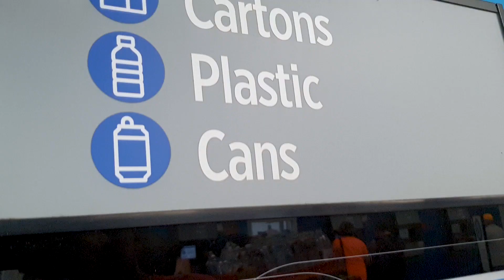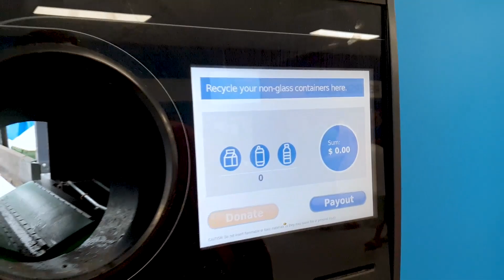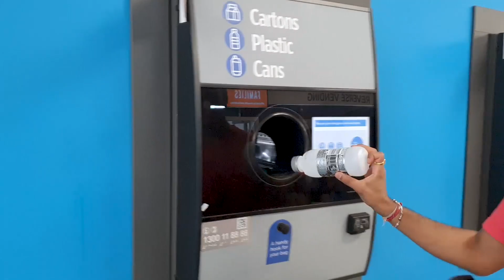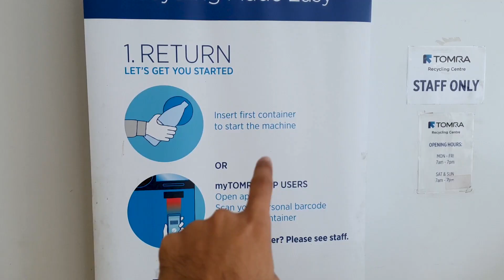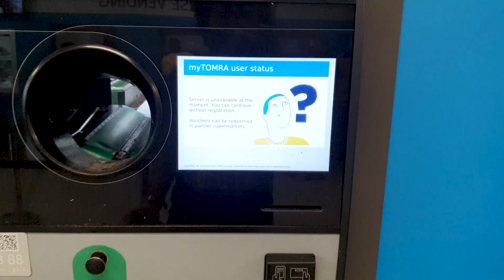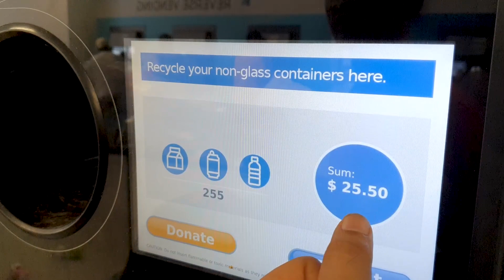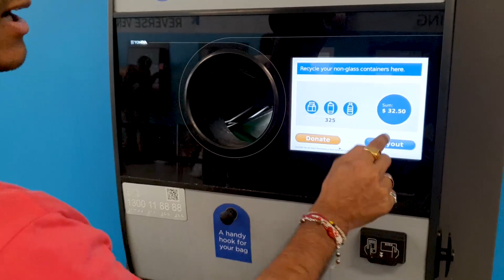kese milta he khali Bottle se paisa | BRISBANE | GOLDCOAST | AUSTRALIA | AJESSPICTURES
I live in gold coast Australia
I am a student
I am from Gujarat India
Instagram  / Facebook  Page - @ajesspictures

DJI OM 4
Mobile tripod
Samsung galaxy s10+
18-55mm lens
55-255mm Zoom lens
Ring light
memory card